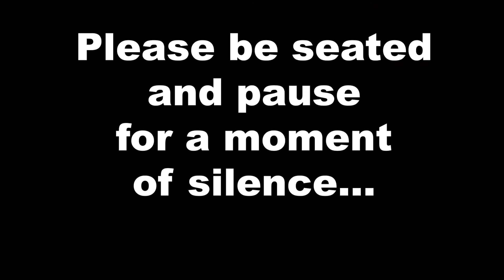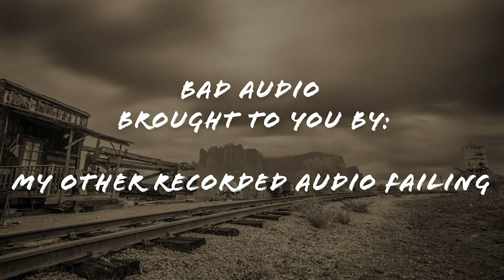Announcements for Friday, November 15, 2019